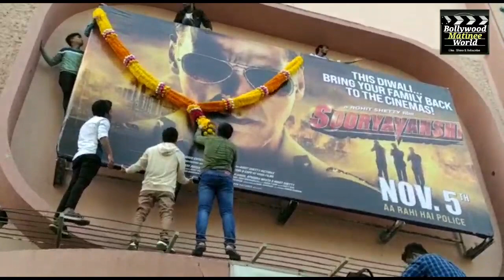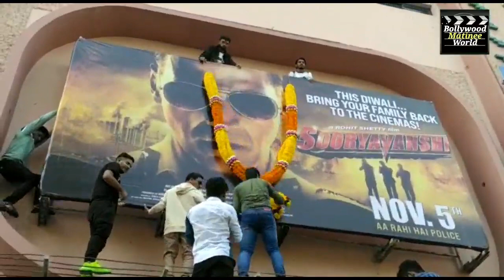Sooryavanshi Celebration From Gaeity Galaxy Mumbai By Akshay Kumar Fans